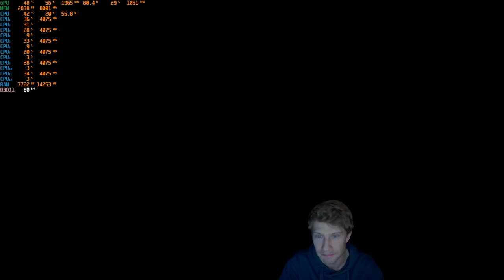44 - BioShock Infinite - Seebestattung , DLC 1 , ach so geht das besser mit Muni ^^